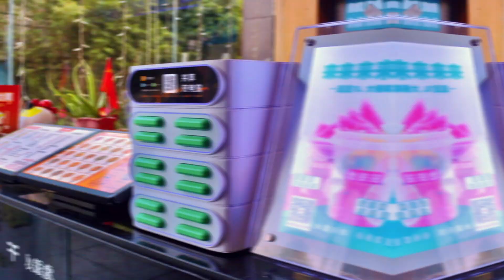Bajie Charging Master Control Board Chips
Using the world's leading semiconductor manufacturer
Leading-edge manufacturing by STMicroelectronics
Quality and craftsmanship, empowering the future with quality